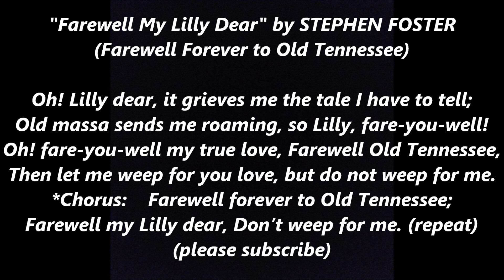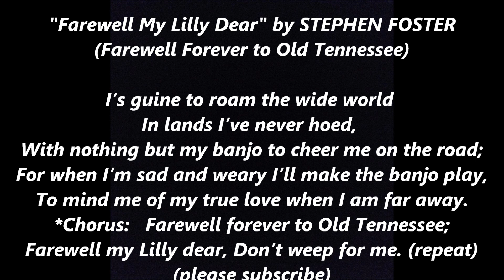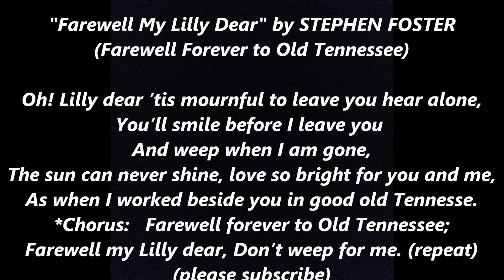Farewell My Lilly Dear STEPHEN FOSTER Farewell Forever Old Tennessee Lyrics Words Steven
This song is Public Domain: Copyright expired.
by CHARLES ELMER SZABO, BMI with exclusive permission for this "SZABO MUSIC" YouTube channel to use

"Farewell My Lilly Dear" by STEPHEN FOSTER
(Farewell Forever to Old Tennessee)

Oh! Lilly dear, it grieves me the tale I have to tell;
Old massa sends me roaming, so Lilly, fare-you-well!
Oh! fare-you-well my true love, Farewell Old Tennessee,
Then let me weep for you love, but do not weep for me.
*Chorus:    Farewell forever to Old Tennessee;
Farewell my Lilly dear, Don’t weep for me.
2- I’s guine to roam the wide world
In lands I’ve never hoed,
With nothing but my banjo to cheer me on the road;
For when I’m sad and weary I’ll make the banjo play,
To mind me of my true love when I am far away.

3- I wake up in the morning, and walk out on the farm;
Oh! Lilly am a darling she take me by the arm,
We wander through the clover down by the river side,
I tell her that I love her and she must be my bride.

4-Oh! Lilly dear ’tis mournful to leave you hear alone,
You’ll smile before I leave you
And weep when I am gone,
The sun can never shine, love so bright for you and me,
As when I worked beside you in good old Tennesse.

Stephen Collins Foster (July 4, 1826 – January 13, 1864), known as "the father of American music", was an American songwriter known primarily for his parlor and minstrel music. Foster wrote over 200 songs; among his best-known are "Oh! Susanna", "Hard Times Come Again No More", "Camptown Races", "Old Folks at Home" ("Swanee River"), "My Old Kentucky Home", "Jeanie with the Light Brown Hair", "Old Black Joe", and "Beautiful Dreamer". Many of his compositions remain popular more than 150 years after he wrote them. His compositions are thought to be autobiographical. He has been identified as "the most famous songwriter of the nineteenth century" and may be the most recognizable American composer in other countries. His compositions are sometimes referred to as "childhood songs" because they have been included in the music curriculum of early education. Most of his handwritten music manuscripts are lost, but copies printed by publishers of his day can be found in various collections.

In 1846, Foster moved to Cincinnati, Ohio, and became a bookkeeper with his brother's steamship company. While he was in Cincinnati, Foster penned his first successful songs in 1848–1849, among them "Oh! Susanna", which became an anthem of the California Gold Rush. In 1849, he published Foster's Ethiopian Melodies, which included the successful song "Nelly Was a Lady" as made famous by the Christy Minstrels. A plaque marks the site of Foster's residence in Cincinnati, where the Guilford School building is now located.

Then he returned to Pennsylvania and signed a contract with the Christy Minstrels. It was during this period that Foster would write most of his best-known songs: "Camptown Races" (1850), "Nelly Bly" (1850), "Ring de Banjo" (1851), "Old Folks at Home" (known also as "Swanee River", 1851), "My Old Kentucky Home" (1853), "Old Dog Tray" (1853), and "Jeanie with the Light Brown Hair" (1854), written for his wife Jane Denny McDowell.